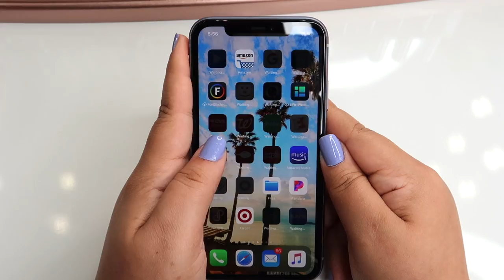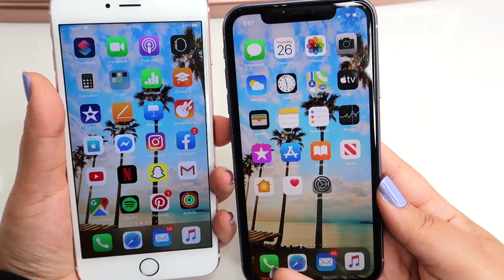NEW!!! Purple iPhone 11 Unboxing l First Impression l Upgrade from iPhone 6S Plus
HEY!

I finally upgraded from my iPhone 6S Plus to a brand new iPhone 11!!!

* WHERE ELSE I CAN BE FOUND *

I’m giving you $10 to spend. You can thank me later :)

*OTHER INFO*

Filming Equipment:
Rode VideoMic

Editing Software:
iMovie

Lighting:
LimoStudio Softbox Lighting Kit
ePhotoInc Dimmable Ring Light